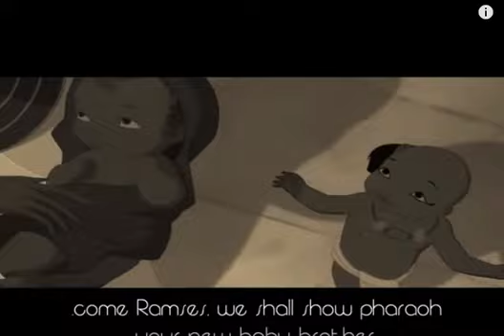The journey of our souls/Christmas spirit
The symbolism of a thought, our ideas, our children our sperm. As this is something we're not allowed to learn, because we won't give ourselves the breather to see it to feel it, to rest in it''s deepness. But woah... to those who can see it, it's the best present ever you can receive and give yourself as well to others. Takes us our whole lives abandoning the trees of the good and evil, you either live in denial or embrace them mutherfuckers.